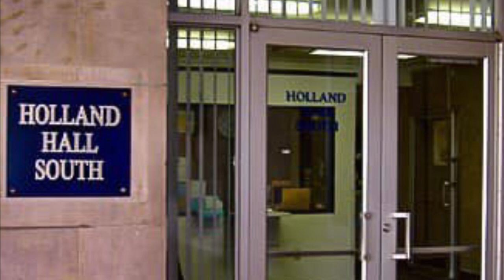University of Pittsburgh Holland Hall